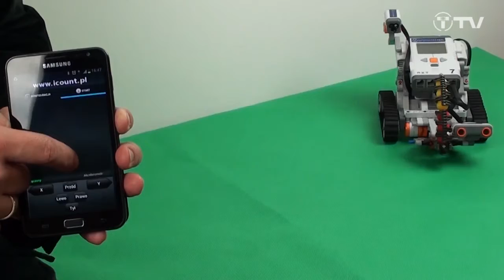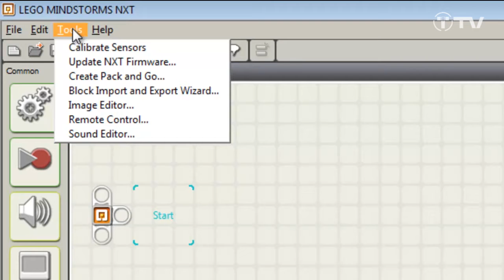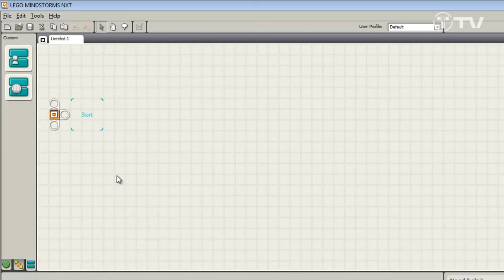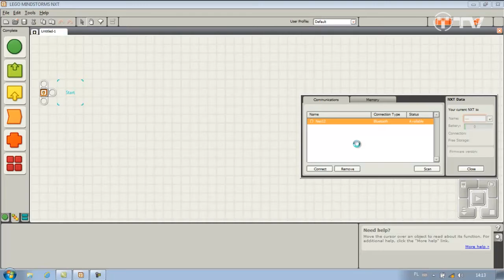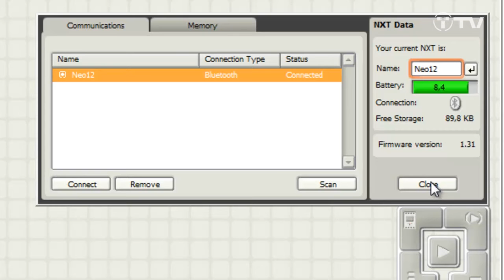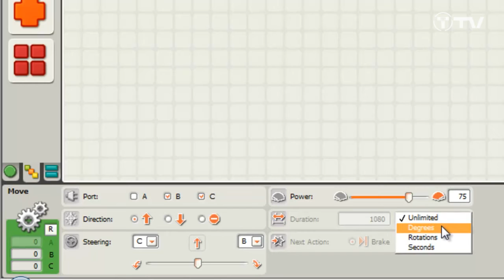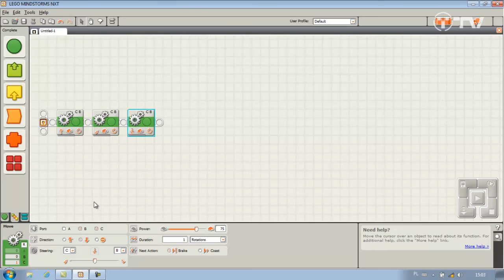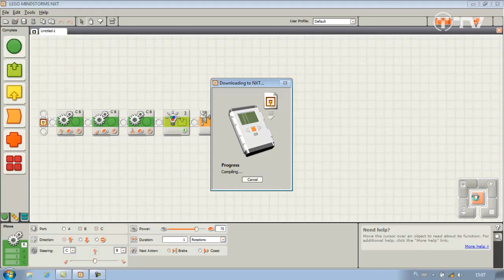Podstawowy robot z LEGO Mindstorms - część 2 - programowanie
Czyli jak ożywić naszego robota, żeby nie był tylko zdalnie sterowaną zabawką...